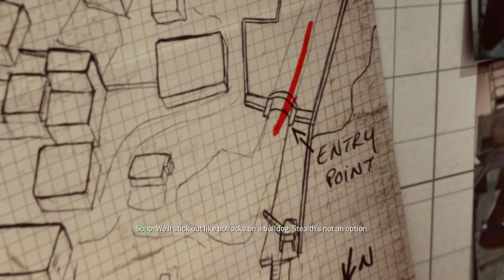Call of Duty Modern Warfare 3 - pt2